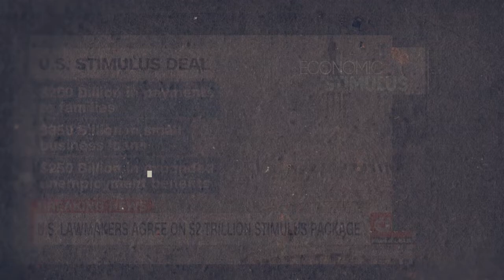Artistic Director Aaron Lamb's Curtain Speech - 2020 Radio Series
Artistic Director Aaron Lamb introduces our 2020 Free Online Radio Series. Six shows will be performed at the Harlequin website at 7:30pm PST from Sept 20 - Oct 31, 2020. To sign up for your free tickets, visit our